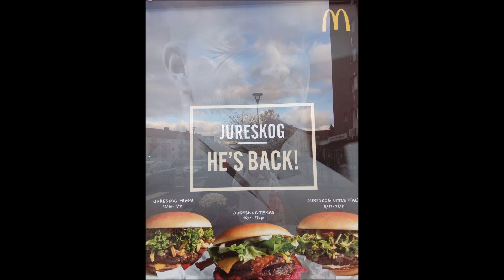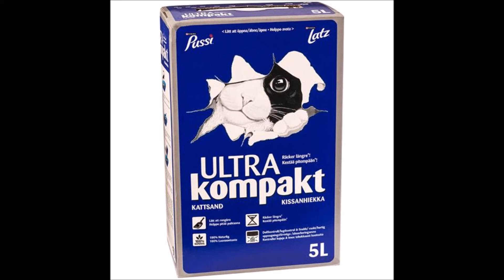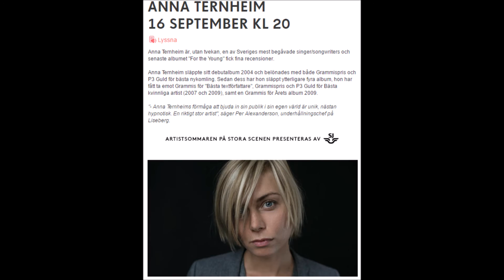Vi lever i en satanistisk värld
Vill du ge ett litet bidrag till min evangelisation med att skänka en slant är jag tacksam så jag kan lättare nå ut till fler människor! ❤️ Alla pengar jag får in kommer gå till Guds rike med bl. annat lägga ut kostnader för att driva min kristna hemsida så den stannar uppe, samt kunna fortsätta se till att tillverka mängder av traktat med mera som jag kan dela ut & skicka till behövande. Det kostar så kan du bidra med något är jag oerhört tacksam! ❤️

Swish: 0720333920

Swedbank:
Clearing  Kontonummer
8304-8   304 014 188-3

Tack på förhand om du bidrar med en slant för mitt arbete för Herren! 🙏❤️
MVH / Kristi följare & evangelisten Jimmy! 😊